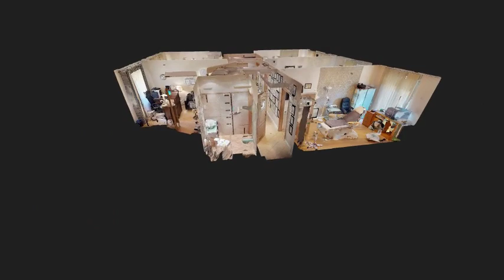Salon kosmetyczny, lokal na sprzedaż, Wrocław, Chata Agencja Nieruchomości